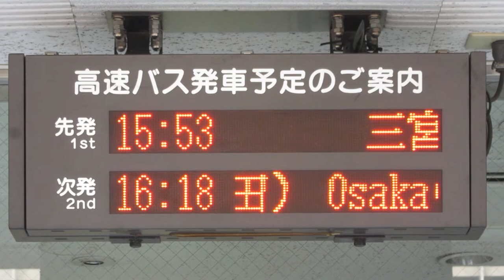はりまや橋サービスセンター 高速バスの発車案内(LED電光掲示板) とさでん交通